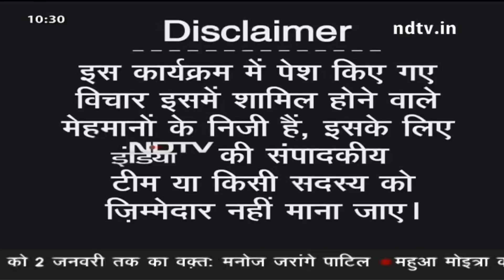ECHON भारत की पीवीसी बोर्ड क्रांति में अग्रणी है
ECHON भारत में पीवीसी/डब्ल्यूपीसी उत्पादों के निर्माण में अग्रणी है और उसके पास 25 वर्षों से अधिक का एक्सट्रूज़न अनुभव है. प्रबंधकीय दर्शन और नवीन नेतृत्व पर ध्यान केंद्रित करने के उनके विशाल अनुभव ने उनकी विकास गाथा को प्रेरित किया है. कंपनी भारत और दुनिया भर में उत्पादों की व्यापक रेंज की पेशकश करने और बाजार की बढ़ती आवश्यकताओं के लिए त्वरित समाधान प्रदान करने में गर्व महसूस करती है.